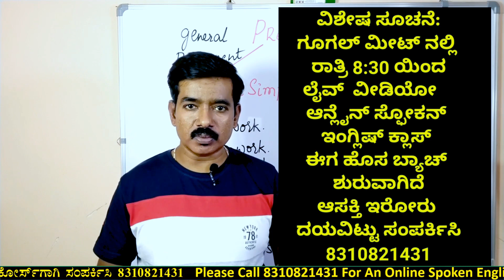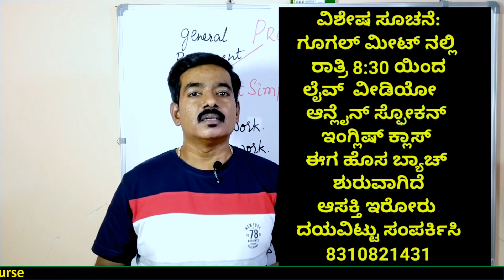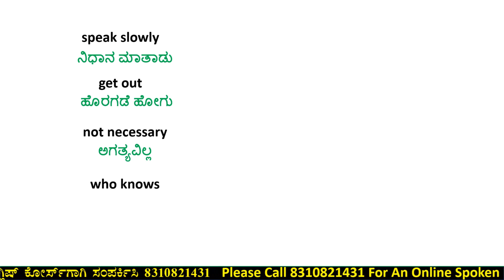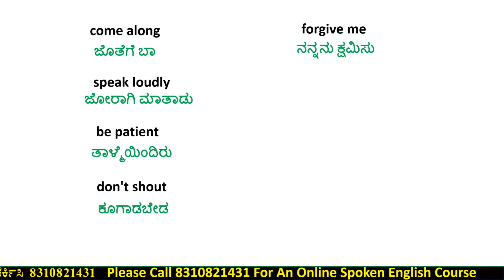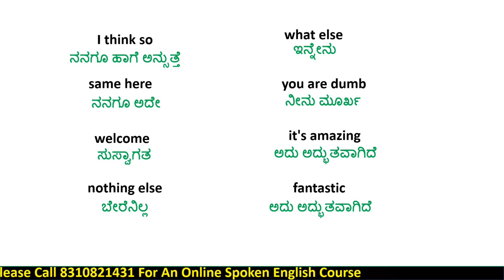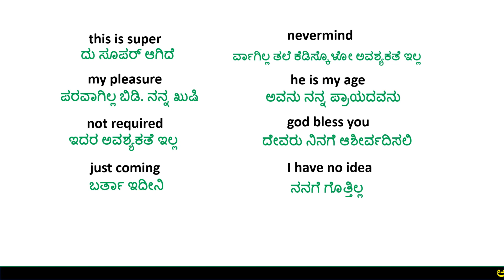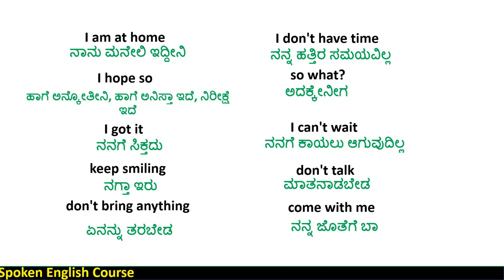50 Daily Use Short English Sentences || Spoken English In Kannada || ಸ್ಪೋಕನ್ ಇಂಗ್ಲಿಷ್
basic english
learn english through kannada
english grammar
# ಕನ್ನಡ ಮೀನಿಂಗ್,
# ಇಂಗ್ಲಿಷ್ ಟು ಕನ್ನಡ ಮೀನಿಂಗ್ ,
ಇಂಗ್ಲಿಷ್ ಮೀನಿಂಗ್,
ಇಂಗ್ಲಿಷ್ ಕಲಿಯಿರಿ,